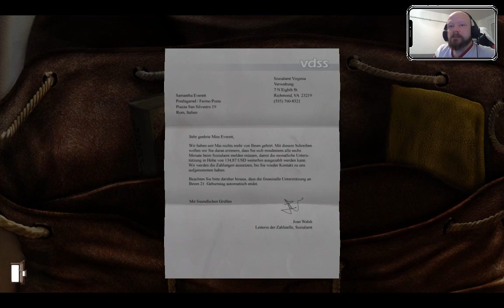Weiter gehts im Story-Mode cheronLOVE (Part 17/24)